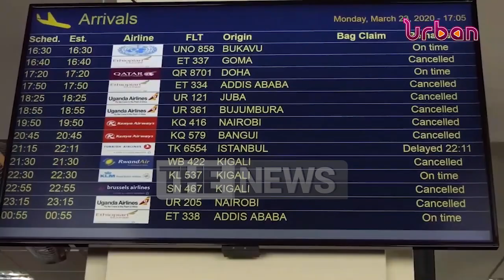Uganda at 60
Uganda @60